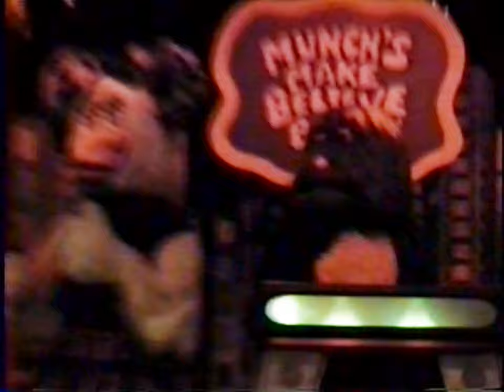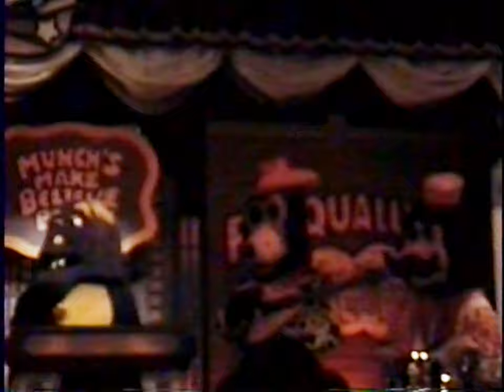Chuck E Cheese Waterbury April 2007 segment 2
This is segment 2 of Chuck E Cheese's April 2007 show at the now closed CEC in Waterbury, Connecticut.

Waterbury sadly permanently closed on June 25th, 2020.

The two songs in Segment 2 are China Grove and I've Been Everywhere.

MORE COMING SOON! Remember... 10 years - 10 videos, 10 days!